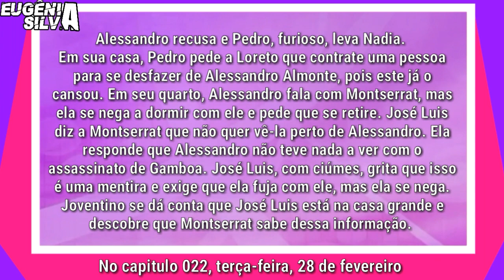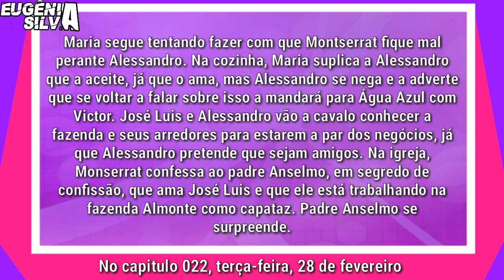🎬 Alessandro ameaça mandar Maria pra Água Azul | O Que a Vida Me Roubou | Cap 22 | Eugênia Silva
No capitulo 022, terça-feira, 28 de fevereiro –

Carlota, Graciela, Lauro, Montserrat e Alessandro estão comendo. Carlota pergunta pela mãe de Alessandro e ele responde que seu pai teve uma amante que só queria seu dinheiro. Graciela se incomoda e sai com Montserrat para o jardim. Alessandro as alcança e Graciela lhes confessa que Demétrio matou Gamboa, que houve uma briga e ele disparou com sua arma. Montserrat, surpresa, se dá conta que Alessandro não teve nada a ver com o assassinato de seu contador. Alessandro convida Carlota para ir passar uma temporada na fazenda e ela aceita, dizendo que irá assim que Lauro acabar seu exame. Nadia e Pedro chegam de visita. Pedro pede a Alessandro que lhe venda os seus terrenos pelo dobro do preço. Alessandro recusa e Pedro, furioso, leva Nadia. Em sua casa, Pedro pede a Loreto que contrate uma pessoa para se desfazer de Alessandro Almonte, pois este já o cansou. Em seu quarto, Alessandro fala com Montserrat, mas ela se nega a dormir com ele e pede que se retire. José Luis diz a Montserrat que não quer vê-la perto de Alessandro. Ela responde que Alessandro não teve nada a ver com o assassinato de Gamboa. José Luis, com ciúmes, grita que isso é uma mentira e exige que ela fuja com ele, mas ela se nega. Joventino se dá conta que José Luis está na casa grande e descobre que Montserrat sabe dessa informação. Maria segue tentando fazer com que Montserrat fique mal perante Alessandro. Na cozinha, Maria suplica a Alessandro que a aceite, já que o ama, mas Alessandro se nega e a adverte que se voltar a falar sobre isso a mandará para Água Azul com Victor. José Luis e Alessandro vão a cavalo conhecer a fazenda e seus arredores para estarem a par dos negócios, já que Alessandro pretende que sejam amigos. Na igreja, Monserrat confessa ao padre Anselmo, em segredo de confissão, que ama José Luis e que ele está trabalhando na fazenda Almonte como capataz. Padre Anselmo se surpreende.

Envie para: Rua Capitão Miranda, 407 - São Benedito - Ce - Caixa Postal 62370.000 Identifique o pacote "Eugênia Silva"

-Moisés